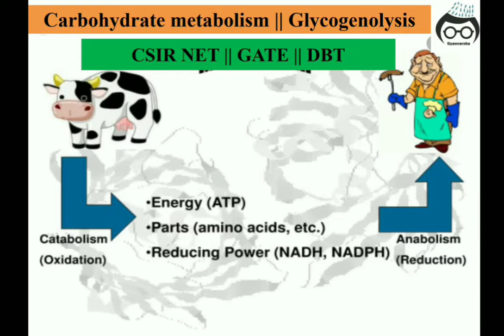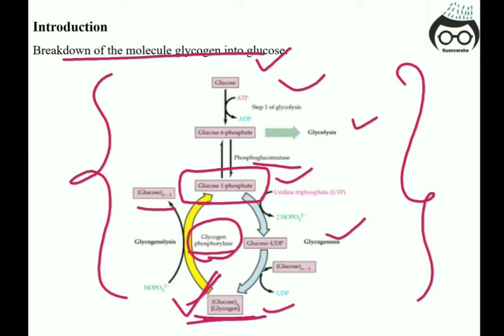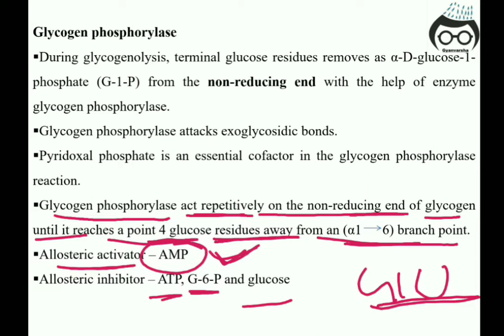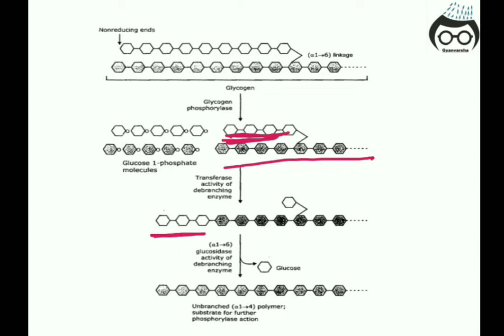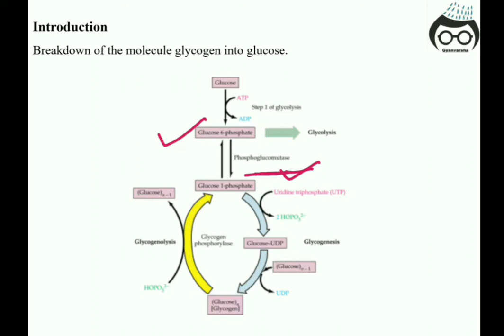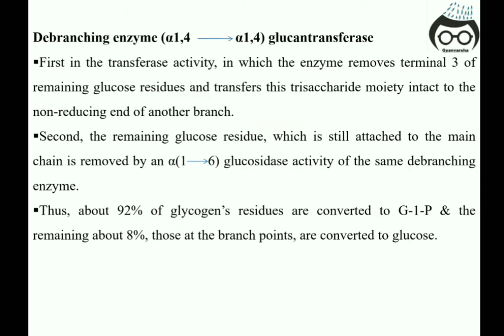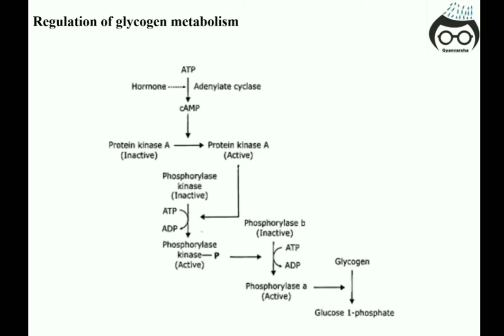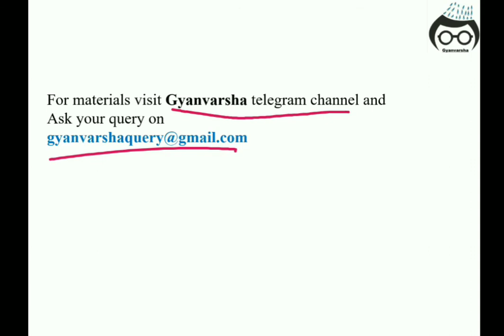GLYCOGENOLYSIS || CARBOHYDRATE METABOLISM || BIOCHEMISTRY || CSIR NET || GATE || DBT || ICMR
TOPIC:- GLYCOGENOLYSIS